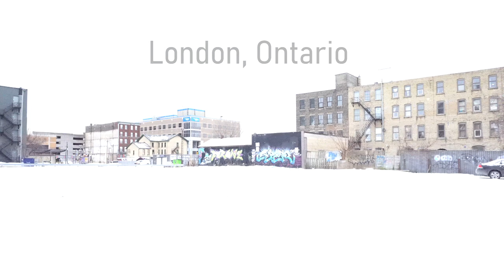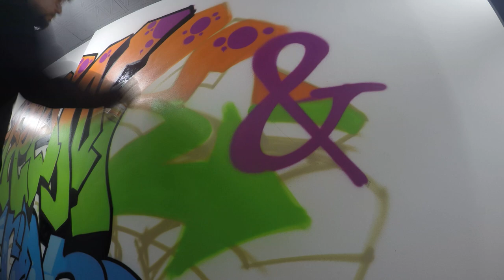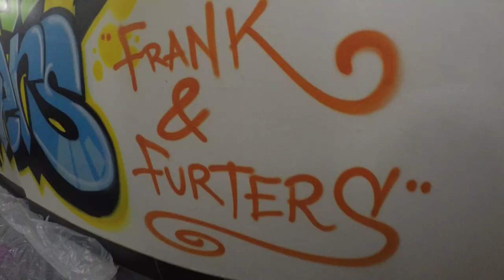Graffiti Mural at Frank & Furter's Restaurant!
Just finished a cool graffiti mural at Frank & Furter's restaurant in London, Ontario. This was a fun one! The graffiti mural says their name, "Frank & Furter's".
If your in the London area check these guys out! :)

I used Molotow Belton and Ironlak spray paint.